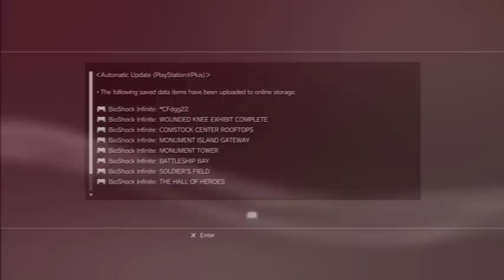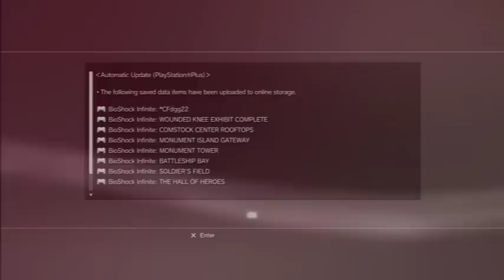Part 3/Random Gameplay: BioShock Infinite